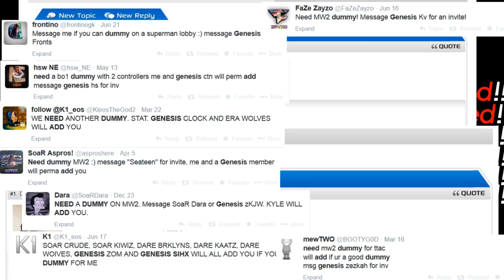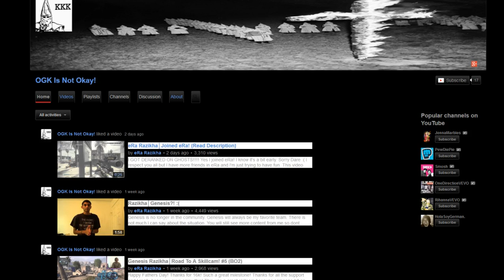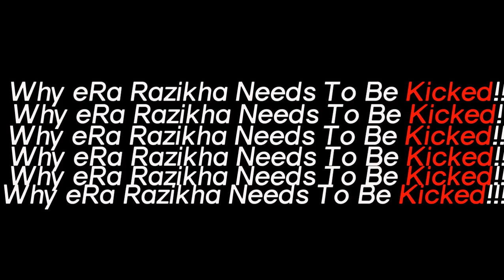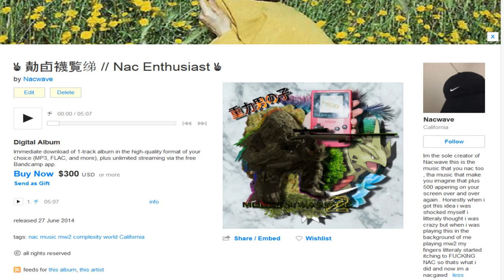Why eRa Razikha Needs To Get Kicked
Bernie here and today this is just a comentary why this fuckboy needs to get kicked form era for doing locked lobbies and being a racist

Link to my new genre of music nacwave buy if your rich